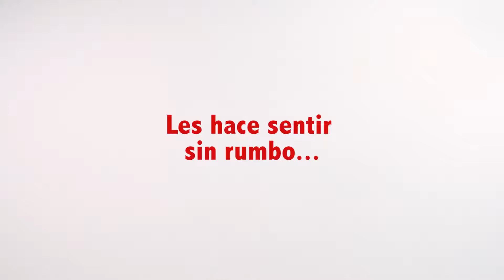ESCUELA 2012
LA NUEVA ENERGÍA DE UNOS Y LA EXPERIENCIA DE OTROS...HARÁN DE ESTA ESCUELA ALGO ESPECIAL. ¡ANÍMATE!